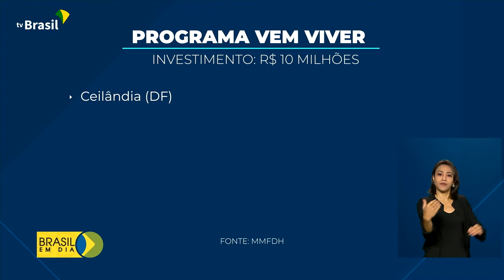Educação | Vem Viver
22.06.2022 - Saiba como funciona o Programa Vem Viver, Juntos pela Proteção da Vida, que combate a violência infanto-juvenil e a evasão escolar.